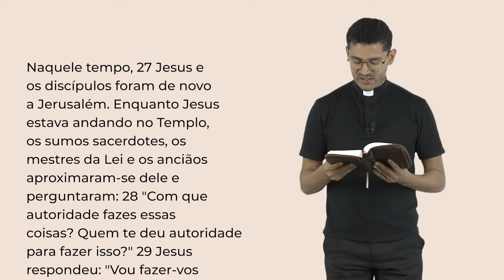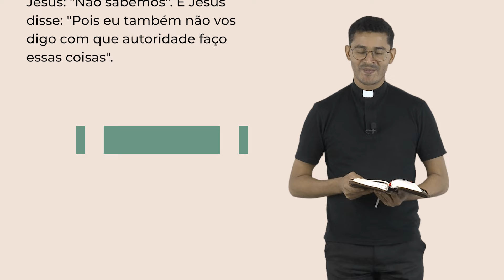Palavra da Salvação, 01/06/2024 com o Padre Rafael dos Santos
Sábado, 01 de Junho de 2024
Memória de São Justino, mártir

Naquele tempo, 27 Jesus e os discípulos foram de novo a Jerusalém. Enquanto Jesus estava andando no Templo, os sumos sacerdotes, os mestres da Lei e os anciãos aproximaram-se dele e perguntaram: 28 "Com que autoridade fazes essas coisas? Quem te deu autoridade para fazer isso?" 29 Jesus respondeu: "Vou fazer-vos uma só pergunta. Se me responderdes, eu vos direi com que autoridade faço isso. 30 O batismo de João vinha do céu ou dos homens? Respondei-me". 31 Eles discutiam entre si: "Se respondermos que vinha do céu, ele vai dizer: 'Por que não acreditastes em João?' 32 Devemos então dizer que vinha dos homens?" Mas eles tinham medo da multidão, porque todos, de fato, tinham João na qualidade de profeta. 33 Então eles responderam a Jesus: "Não sabemos". E Jesus disse: "Pois eu também não vos digo com que autoridade faço essas coisas".

WebTV Redentor
Youtube: Youtube.com/WebTVRedentor | Ative as notificações clicando no sino!